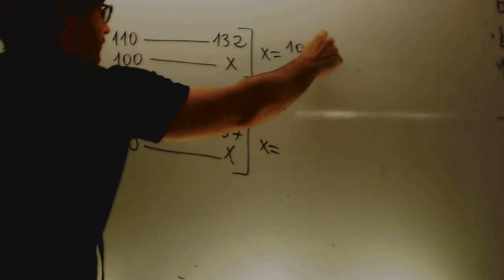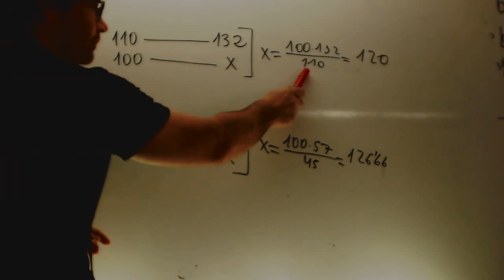Calculo del porcentaje de aumento Matematicas 2 ESO Academia Usero Estepona